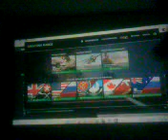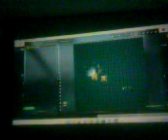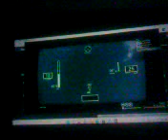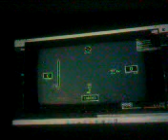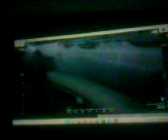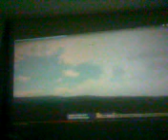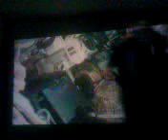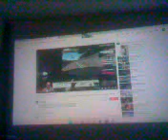3 July 2022